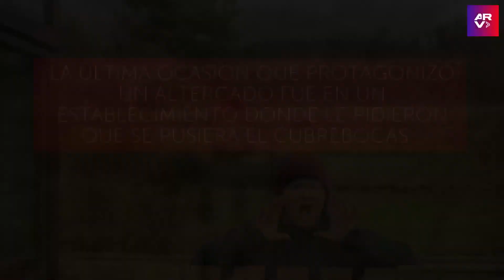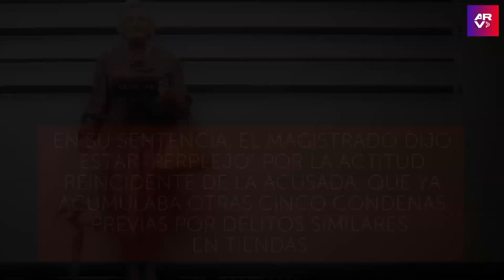Una abuela se niega a usar mascarilla y juez ordena que pase la Navidad en prisión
Video oficial de Al Rojo Vivo. Una abuela irlandesa tendrá que pasar la Navidad en prisión por negarse en repetidas ocasiones a llevar una mascarilla a lugares públicos.